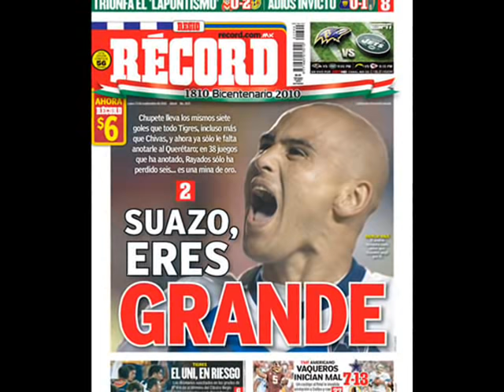Rayados Mi Adiccion-Espantosas X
Saco la bandera y unos trapos y la vieja playera
la que uso mi papa
la de grande rayas no trae publicidad

Abro otra cerveza
y alza el tarro vamos a festejar
que vamos a ganar
una nueva estrella nuestro escudo traerá

Suelta la garganta corazón
en mano hay que alentar
no hay que dar paso atras
de azul y blanco hay que pintar la ciudad

Comprendo tu envidia soy rayado y lo siento por ti
soy rayado a morir
con la frente en alto pasare sobre ti

Son rayados mi adicción
ladron de mi cerebro ladrón de mi corazón
ladron de mi cerebro ladron de mi corazón
ladron de mi cerebro ladrón de mi korazon
la pandilla mi adiccion
Una gran cancion para un Gran equipo que son los Rayados Del Monterrey Jugadores incluidos Humberto Suazo, Aldo De Nigris, Duilio Davino, Severo Meza.
Dale Rayados!